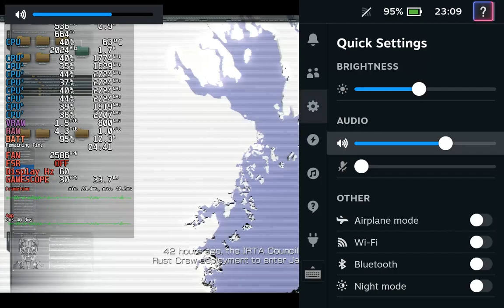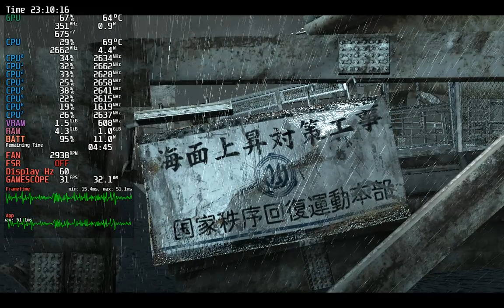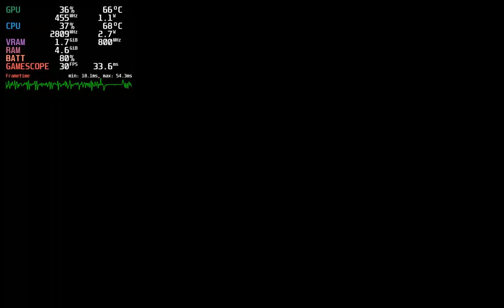Binary Domain 60FPS [Let's Play Part 1] - Steam Deck OLED Non-Steam